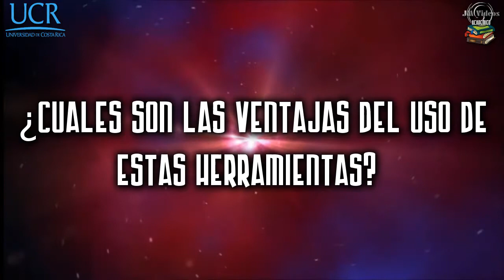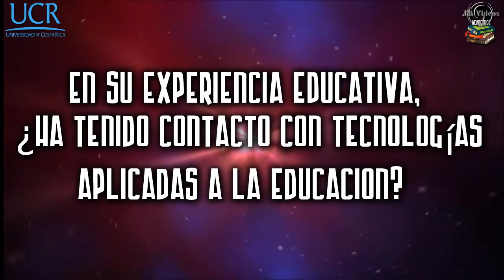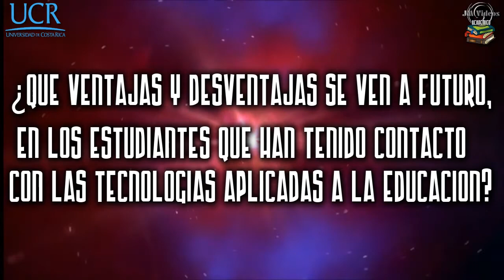Valoración sobre el uso de tecnologías aplicadas a la educación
En el Liceo de Tarrazú, fueron elaboradas un total de diez entrevistas, las cuales se dividieron entre dos estudiantes por cada nivel educativo, de esta manera se recolectó una interesante gama de respuestas referentes al tópico de tecnologías aplicadas a la educación; todo esto para apoyar un trabajo extra clase del curso de Metodología de la Enseñanza de los Estudios Sociales, de la Universidad de Costa Rica